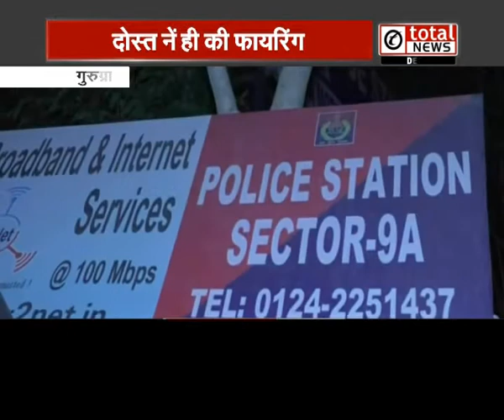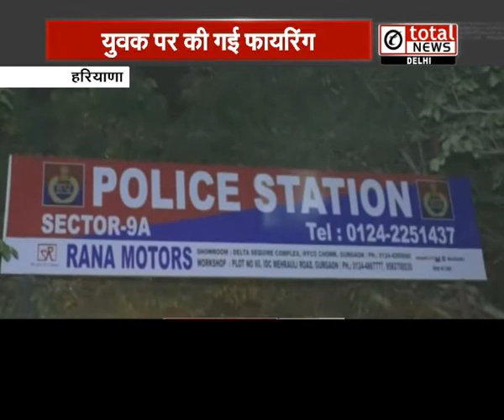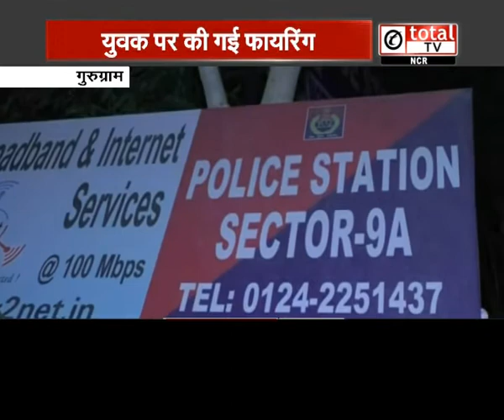Rahul नाम के युवक पर दोस्तों ने ही की firing